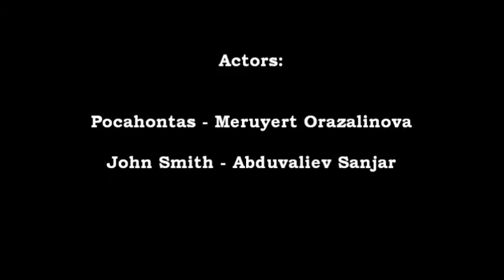Pocahontas- ADTP Sunway University